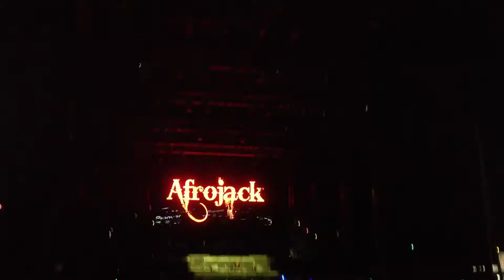EDC 2012 Vegas Afrojack